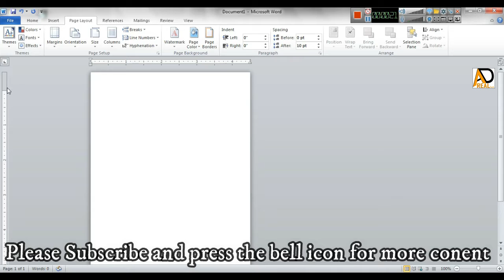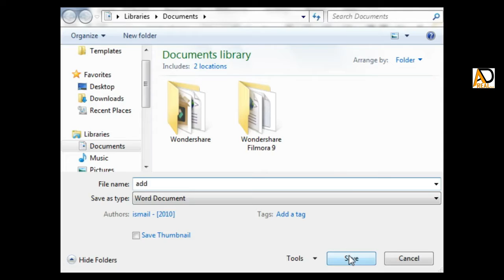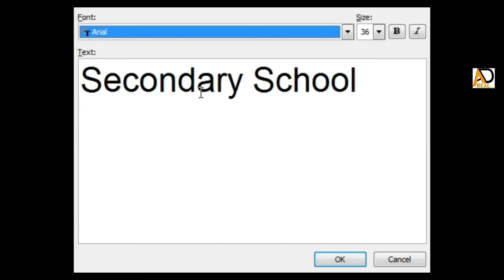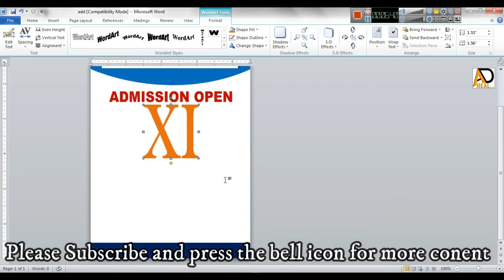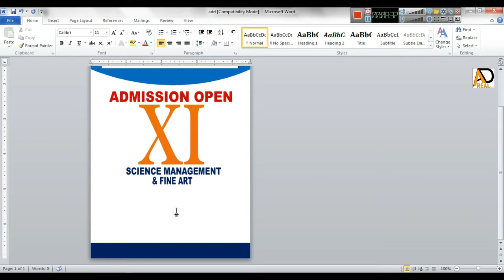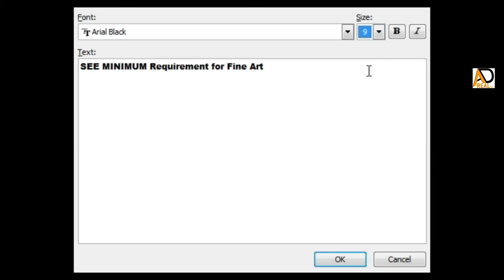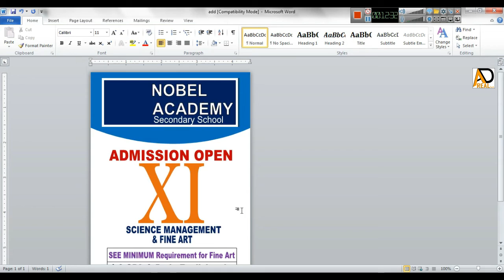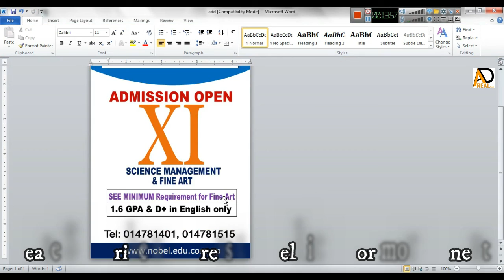How to make Newspaper Add Design in ms word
Hello Friends :
How to make Newspaper Add Design in ms word || How to make newspaper add design in ms word || Ad Real Tech
page size:
                  Width: 8 in
                  Height: 5.5